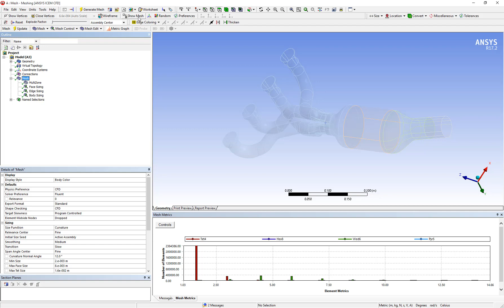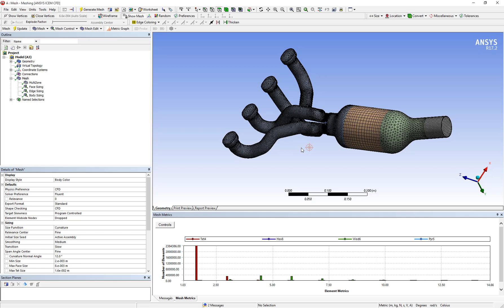How to Prevent automatic Display of the Mesh when Selecting the Mesh Node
For a mesh with high cell count, the graphics may get bogged down during the display of the mesh. In this video, we will learn how to prevent the automatic display of the mesh when clicking on Mesh node in the Tree Outline. This can be particularly helpful when displaying the skewed elements through Mesh metrics graph without having to display the entire mesh when setting up the Controls.